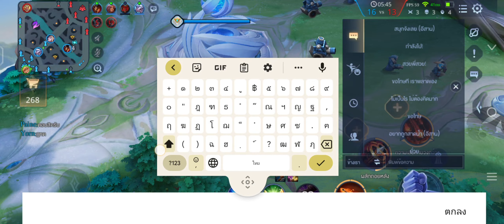Fast 5v5 mode :RoV